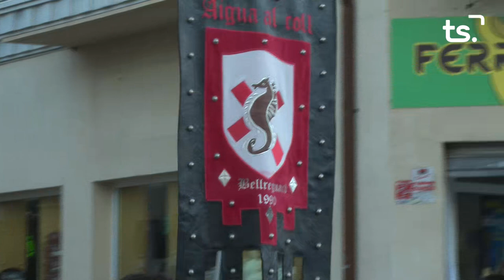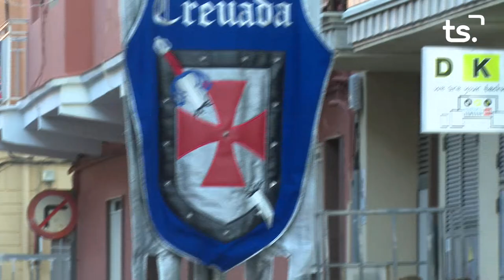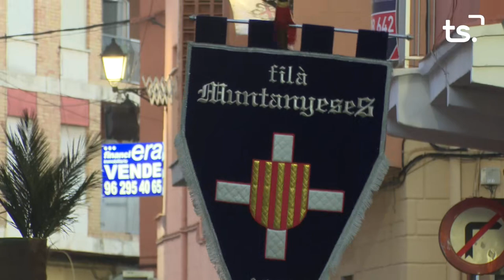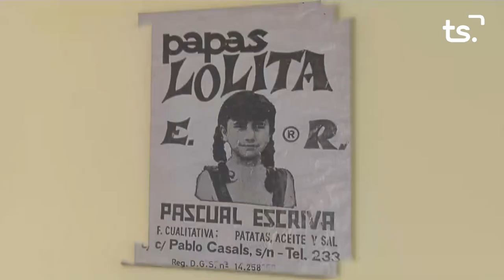2018 09 29 MOROS I CRISTIANS DE BELLREGUARD